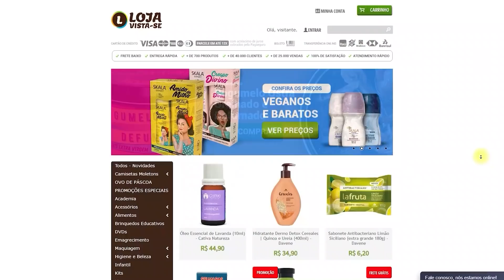Kayky Brito toma leite materno e gera polêmica